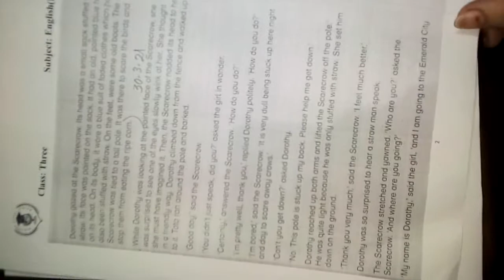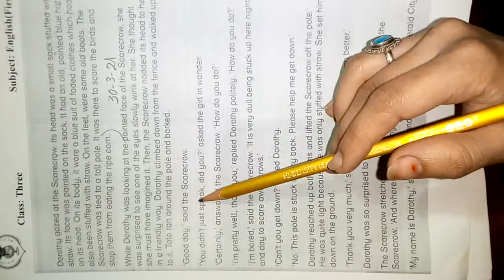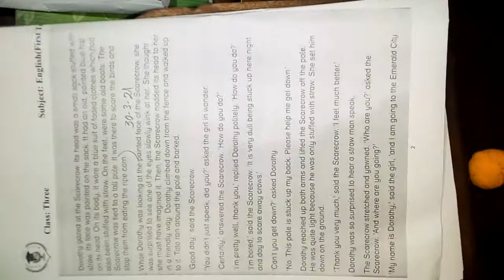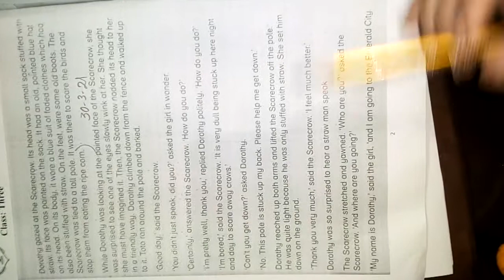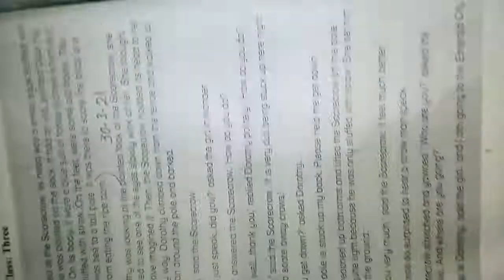|Class 3| English A| Chapter 1| Dorothy meets scarecrow Reading| 30-3-2021